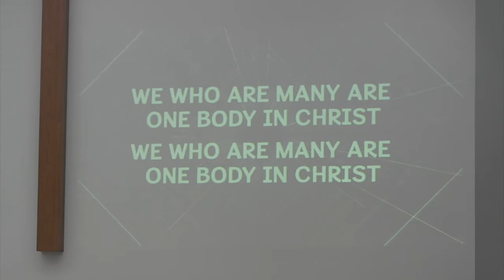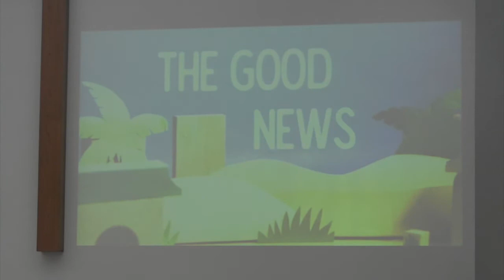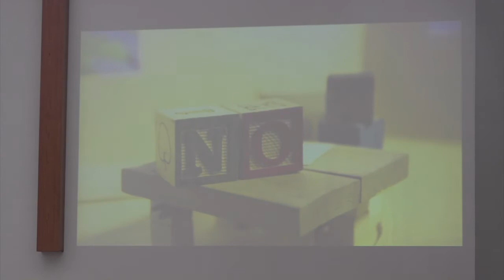The Struggle with Fear | Genesis 26:1-12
Genesis 26:1-12
“There is no way God is pleased with my life.” “I am so inconsistent with my faithfulness to God; I’m sure He gave up on me a long time ago.”
Maybe you have had these thoughts in the past. Maybe you have them right now. If God’s faithfulness to us is dependent on our faithfulness to Him, then maybe these thoughts would have some merit. But what if God is compelled not by the quality of our faithfulness but by the quality of His faithfulness?
As we work through the second half of Genesis together, we will encounter God’s followers consistently failing to be faithful to God. But amidst the failures of man, we will also encounter the continual faithfulness of God as He demonstrates steadfast love and faithfulness to the very end.